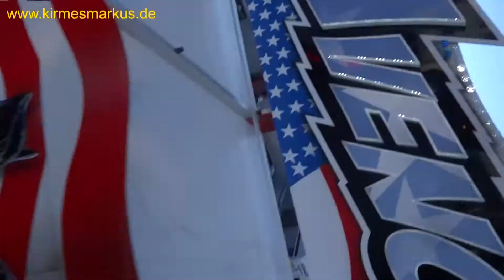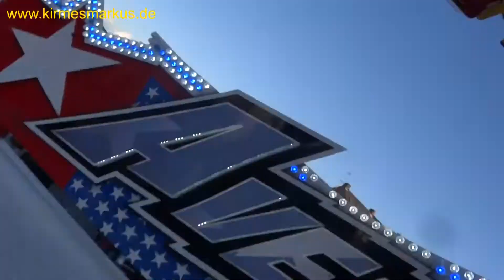Avenger Holzem Onride Kirmes Rheydt by kirmesmarkus 2013